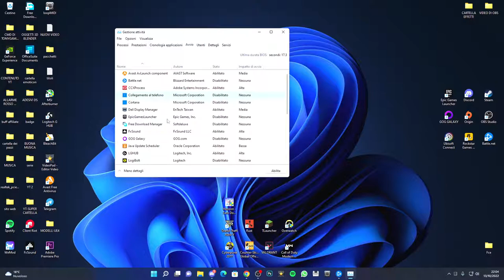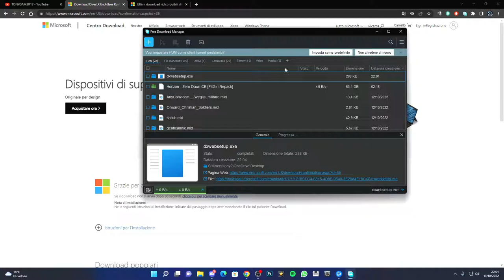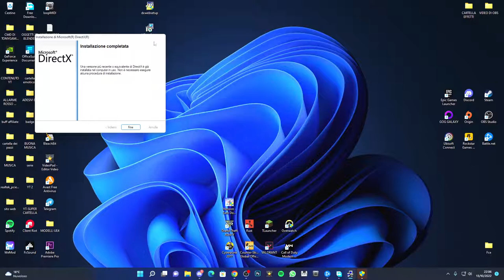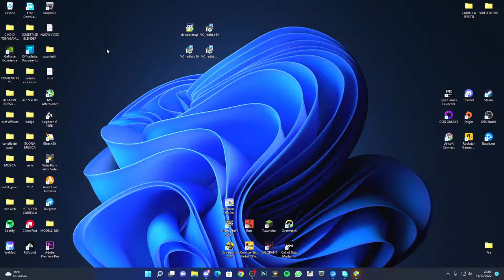Come risolvere i problemi di crash e freeze su F1 2022 - problemi all'avvio - TUTORIAL ITA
In questo video mostrerò come RISOLVERE F1 2022 che si blocca, non si avvia, si blocca, schermo nero e problema FPS | Campionato mondiale di Formula 1 2022

PC:
MOBO: B450 GAMING PLUS
CPU: R5 3600
GPU: 1660 SUPER
RAM: 16 GB
CASE: 4000D AIRFLOW CASE CORSAIR

VIDEO TUTORIAL
               GAMES---TECH---MICROSOFT